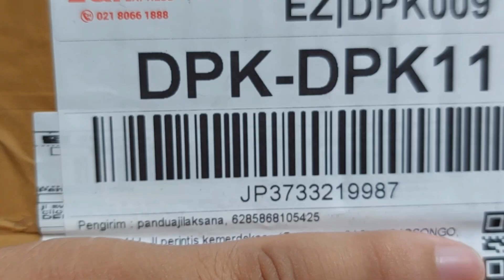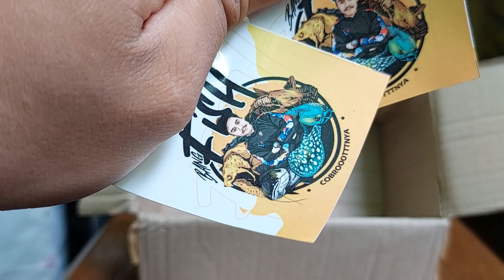BELI CHANNA LIMBATA LAWU CB DI BANGFISH_FARM21 || LIMITED EDITION‼️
Buat yg kepo sama tokonya link ada di kolom komentar ya gessss ,jan lupa like komen subrek dan share 👍😁🔥